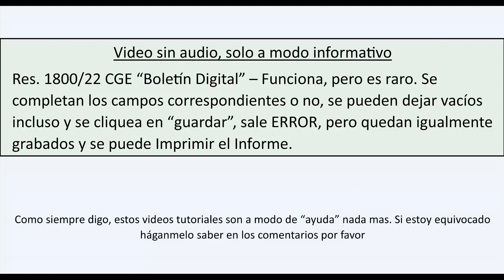Res. 1800/22 CGE "Boletín Digital"